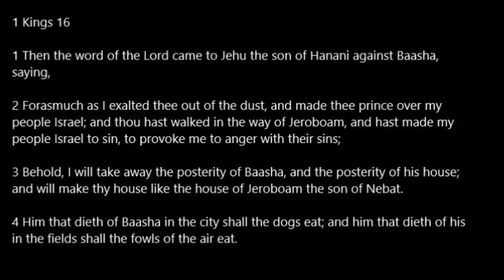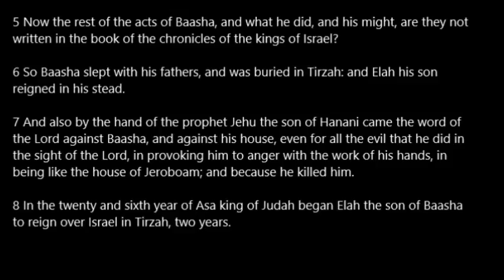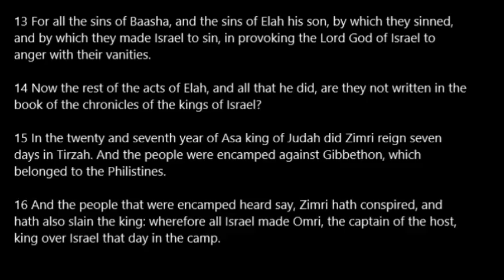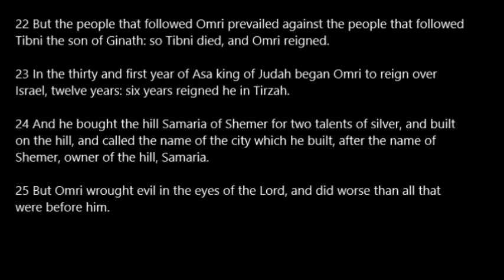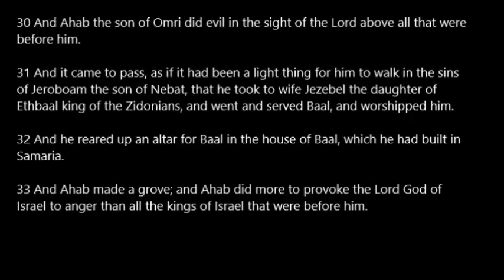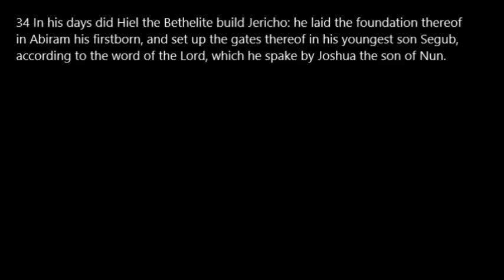1 Kings 16 KJV Read Along